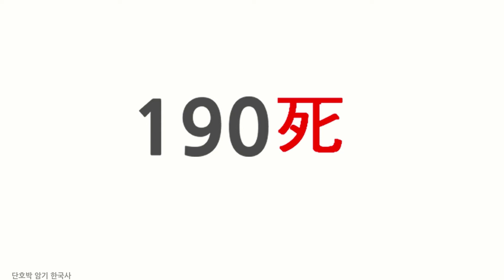[근현대사] 1904 한일의정서(충고) |한국사 암기법 | 공무원 단기 공부법|한능검 암기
근현대사 암기 | 공무원 단기 합격 | 한국사 암기  | 한능검 암기

□ 190死 (외교권 제한)
   한일 의정서
 - 러일전쟁 死
 - 중립국가 선언
 - 한일의정서
    - 한국은 일본의 충고를 듣는다.
 - 보안회
 - 매로 탁!탁!
    매일 고문
      - 메가타 (고문정치)
      - 대한매일신보

 - 외교권 제한
 - 세브란스 병원 설립